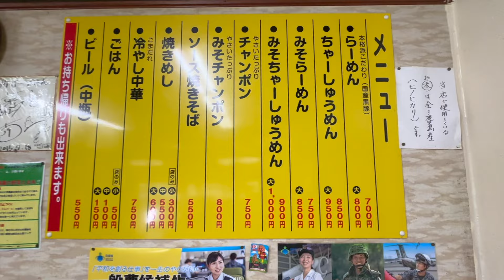【夫婦喧嘩する店】黒豚豚骨と黒豚チャーシューの激旨ラーメン▽ラーメンタケホープ（鹿児島市）▽鹿児島ラーメン▽（Kagoshima Ramen）▽鹿児島グルメ▽飯テロ689杯目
今回は鹿児島市吉野町の老舗人気店「ラーメンタケホープ」さんに5年ぶりの再訪問をさせていただき、”味噌チャーシューメン”と”焼飯（小）”をいただきました。
前回は、大将と奥さんの激しい掛け合いが、ある意味劇場っぽく、
それをながら惜しいラーメンを食べるのがタケホープさんの醍醐味の一つでもありました。
しかし、時は立つもので今回は大将は不在とのこと。
週末にはお店に顔を出すそうです。
それでも、南州農場から仕入れる、黒豚の豚骨をお母さんお一人で、豚骨を折って、重たい鍋を持ち上げたりして頑張っているそうです。
つい最近まで、肩を痛めたそうですが、今は完治したとのこと。
大将も重量物を運ぶ担当だったらしく、圧迫骨折をされていたとのことでした。
後継者がいない現状でいつまでお店が続けれるかはわかりませんが、私から帰りがけに「週末だけでもいいし、無理せず、身体に気をつけながらテゲテゲ頑張ってください」とお伝えさせていただいて、お店を後にしました。
提供
★ピュアパートナー★

★ラーメンタケホープ★
【所在地】
鹿児島県鹿児島市吉野町３２１６−８

【駐車場】
あり・店舗前と
お隣の「みずき吉野」さん脇の筋を入り奥へ
店舗裏側

【店休日】
火曜日

映画「大綱引きの恋」公式webページ